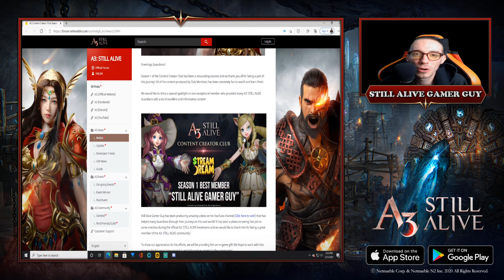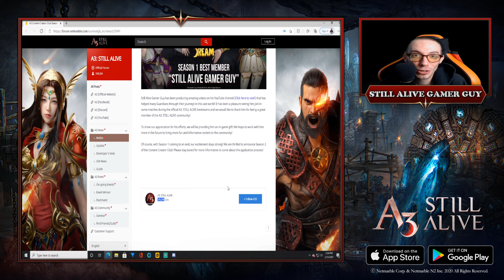A3 Still Alive NEW Costume, NEW Rift, Exclusive Rift, Over 300 Currency Used For Summons!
In todays video we take a look at the Feb 25th update. We got a new costume set, new rift level, exclusive dungeon for guilds that control a territory. We also have some fun and use over 300 currency for soul linker summons and accessory summons!

⏬ Download LDPlayer now and start playing mobile games like a pro on your PC & Laptop. High FPS, Customize your controls, create macros, LDPlayer has it all!

THANK YOU SO MUCH! (Donations show up during livestreams as well)

1. Robo370 $25.00

Nightbot commands during livestreams:
1.!server
2.!discord

This is unofficial fan content created under the Fan Content Policy of Netmarble. Netmarble and its licensors have not otherwise approved or endorsed and are not responsible for this content. Portions of materials used are property of Netmarble and/or its licensors.